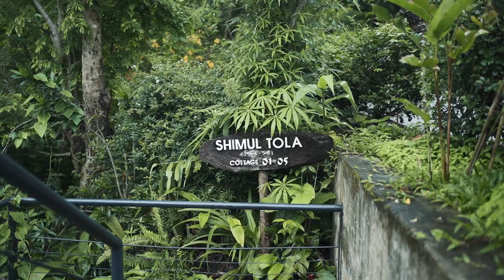In the land of clouds! BANDARBAN Vlog 01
A few months ago I had an opportunity to go to Bandarban and this is what went down!

It was a really fun collaborative project between myself and my friend Juel. We had a lot of fun out in Bandarban filming this project and coming up with funny spontaneous ideas.

Future Bass [San Holo Type] by MokkaMusic / What Do You Need

Vlog Chill Future Bass | SPARK by Alex-Productions |
youtu.be/-BLkfAG1ydE

Energetic Hip Hop Vlog by Alex-Productions |
youtu.be/wKAFx_GrI0U

Emotional and Nostalgic Future Bass | WITH ME by Alex-Productions |
youtu.be/4C_eGzzFfpM